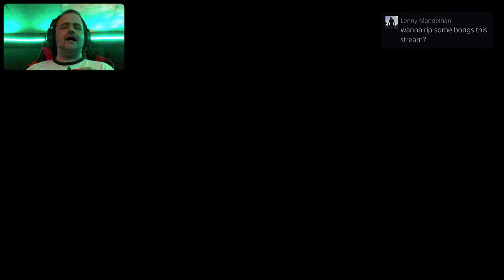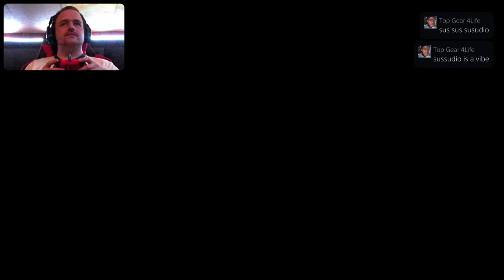Red Dead Redemption 2 800th Sub Special PS5 Live Stream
Please Subscribe to my channel and click the like button and turn on post notifications and leave a comment saying you Subscribed to my channel and Thanks for all the continued support it means a lot and don't forget to Follow me on and all social media channels @GoldenGod87